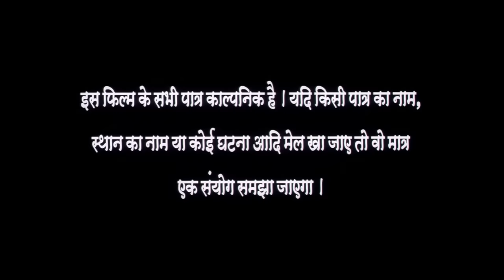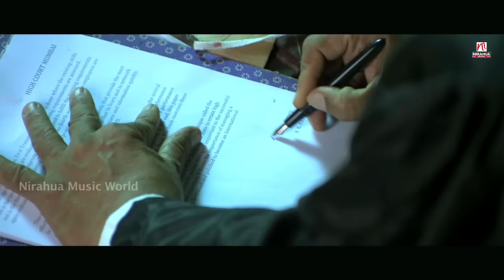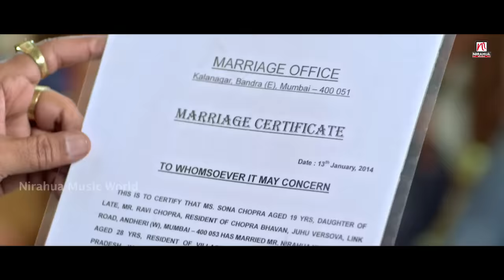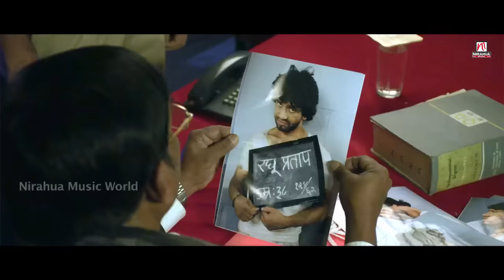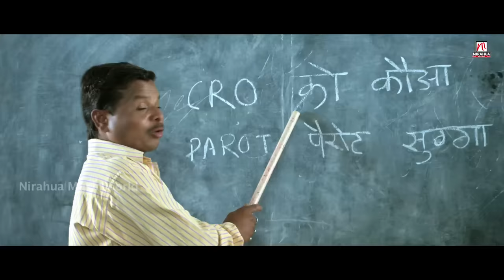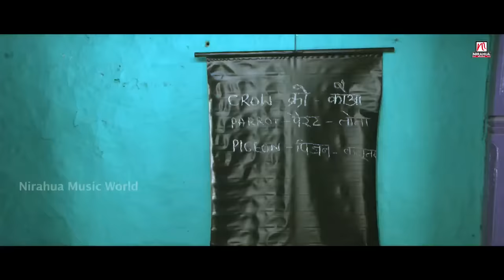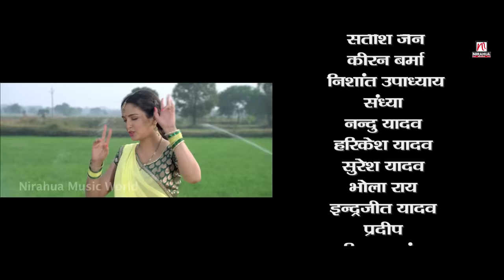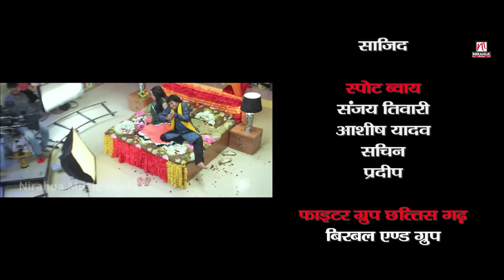निरहुआ हिंदुस्तानी | Full HD Bhojpuri Movie | Nirhua Hindustani | Nirahua | Aamrapali Dubey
Characters: Nirahua's Mother, Nirahua's Brother, Nirahua's Uncle
Directors: Manjul Thakur, Satish Jain